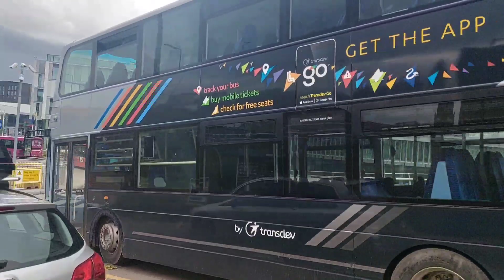Buses in Rochdale: 11/05/2023